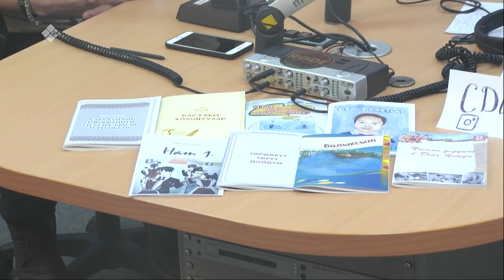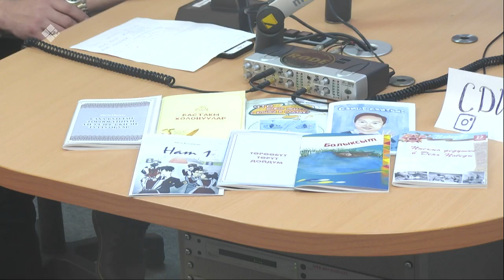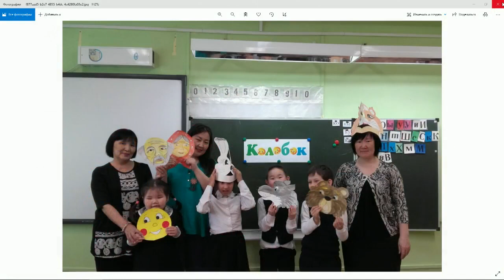«Тэтим чааһа» биэриигэ: саха тылын дьылҕатын туһунан кэпсэттибит (08.11.21)